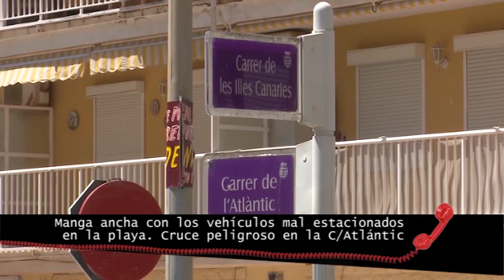2016 06 24 A Quien Corresponda